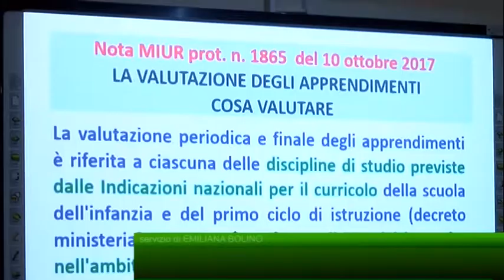Al Liceo "De Caprariis" di Atripalda il convegno dell'Andis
Il Liceo “De Caprariis” di Atripalda, guidato dalla Dirigente Scolastica Maria Berardino, ha aperto le porte al seminario promosso dall’Andis con i dirigenti scolastici e i docenti della provincia per fornire aggiornamenti sulla valutazione degli apprendimenti e sulla certificazione delle competenze.